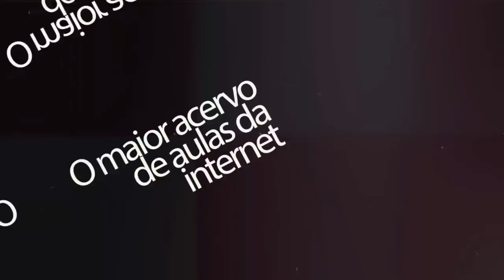Ponto de ancoragem no tratamento a distância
Temos um aplicativo para android. Procure por Adérito Simões na Google Play.